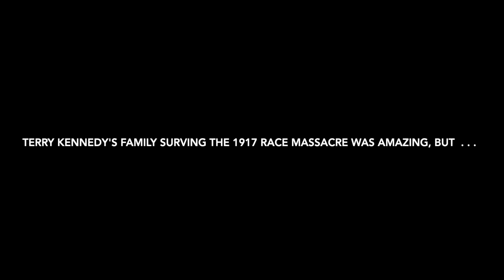Have You Recorded Your Grandmother's Stories?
The amazing story of how Mr. Kennedy’s family precedes the birth of the U.S. is remarkable. And we hadn’t even gotten to the story of how his grandmother survived the 1917 East St. Louis Race Riot!

Have you recorded your elders’ stories?